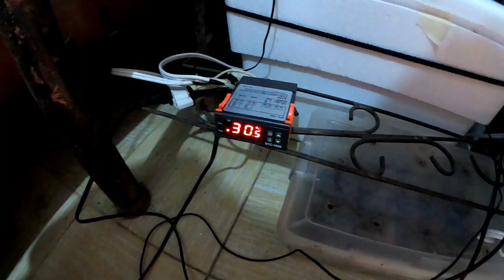YA NACIO MI PRIMER GECKO LEOPARDO!! 🦎🦎 - LA ESPERA HA TERMINADO!!!! 🤩🤩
HOLA MIS AMIGOS DE DistritoAcuaterraria por fin nacio mi primer GeckoLeopardo espero que les guste este pequeño video.